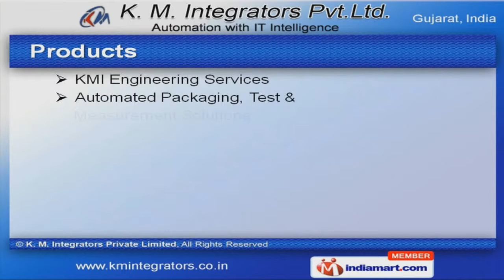KMI Engineering Services by K. M. Integrators Private Limited, Surat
Welcome to K. M Integrators Pvt. Ltd, Offering Automated Quality Inspection, Test, Measurement & Integrated Building Management Solutions. The company was established in 2007, at Surat. We are in Alliance with COGNEX, Carrier & Sompy. Excellent shipment modes, large production capacity & Cost effective prices are some of the striking features of our organization. We offer a wide array of Smart Homes, Vision Inspection, Lighting Control & KMI Engineering Services. Our KMI Engineering Services are best in the industry amongst others. We also provide Automated Packaging, Test & Measurement Solutions that are a class apart. Needles, Surface & Cap Inspections are available under Vision Inspection & Cognex Products. Our Smart Homes & IBMS Systems are well known for their outstanding performance. Along with that we offer Lighting Control & Integrated AV Distributions that are extremely reliable.